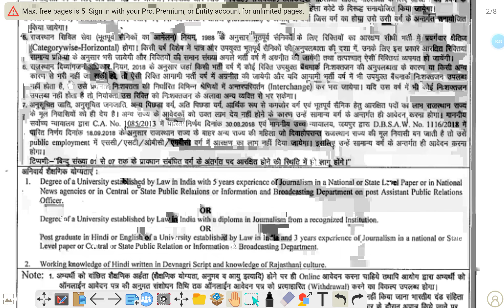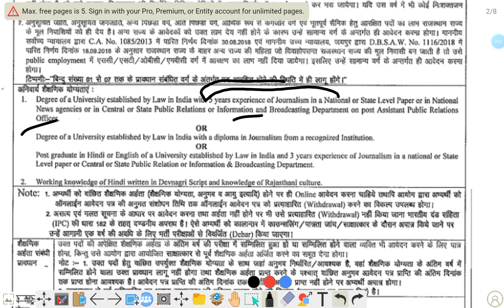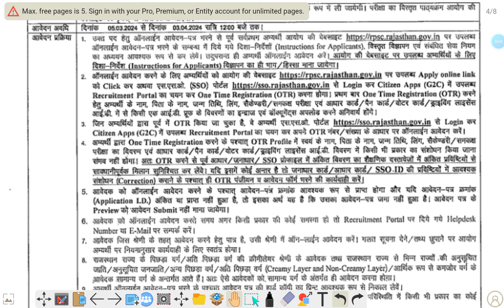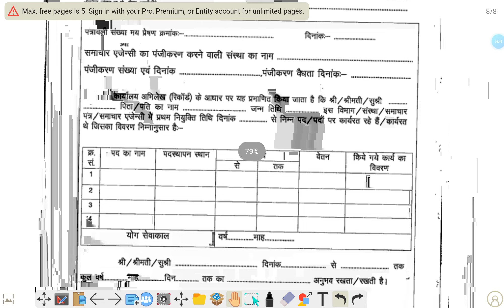RPSC Public Relation officer Recruitment Notification 2024 | RPSC PRO Vacancy 2024